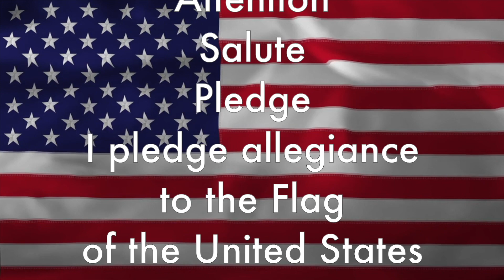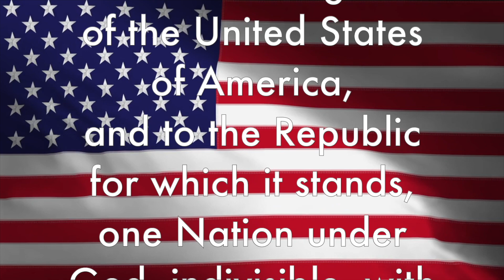TNN Tuesday, January 17th, 2023